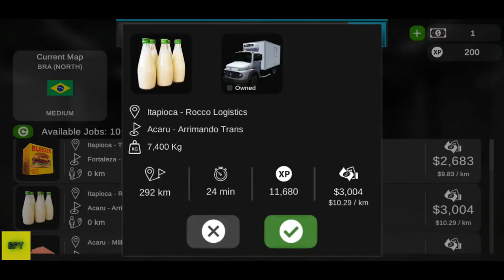Grand Truck Simulator 2 Gameplay Walkthrough Ep1 iOS/Android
About this game:
Checking tire pressure, coolant and lubricant levels, buying used trucks, changing engines, gearboxes, differentials, tires, and rims are some of the new features that GTS 2 offers to us.